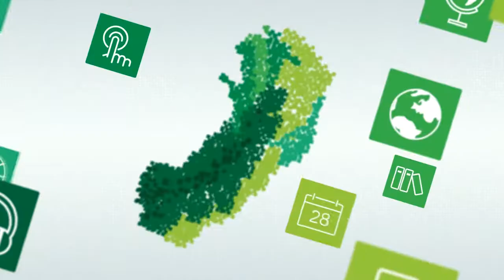Profissões e Lugares em Libras